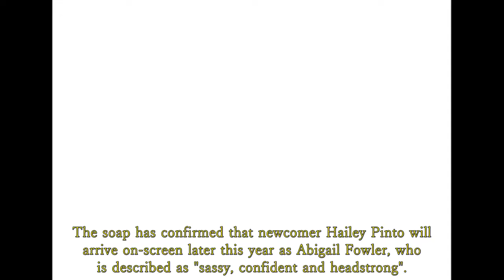Home and Away Spoilers: Hailey Pinto revealed she is ready to rock Summer Bay.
The fresh-faced actress, 23, is set to play Abigail Fowler on the beloved soap Home and Away, portraying the sister of Eden and Levi Fowler | Home and Away